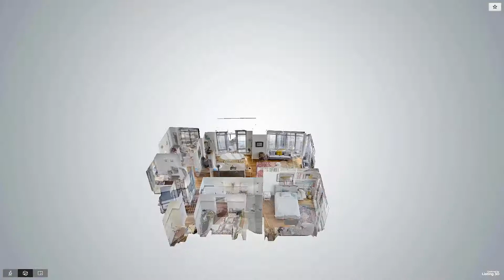2 Northside Piers, 16A, Brooklyn, NY Presented By The Modica Team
Luxury 2-Bed, 2-Bath condo with river and city views. Residence 16A is a bright 2-bedroom, 2-bathroom apartment with an additional room which can be used as a home office. Anchored on the Southwest corner of the prominent Northside Piers and boasts views of the enchanting Williamsburg Bridge and the classic New York City skyline. A large chef's kitchen is elegantly designed with customized high-gloss cabinets, honed marble countertops and a host of sleek appliances including a Sub-Zero refrigerator, Bosch cooktop, gas range and dishwasher. A separate dining area leads way into an expansive living room with direct views of the iconic Manhattan landscape and is complimented with a 140 sf private terrace. The master bedroom is positioned to capture the Manhattan view and is generous with closet space and a five fixture en suite bathroom. The second bedroom is awarded the Williamsburg bridge view. The home is partially furnished with a sleek white wall unit and a clear glass dining table set suited for maximizing light. A vented washer and dryer completes the home. Sorry, No Pets. Weekly maid service is included with the rental price.